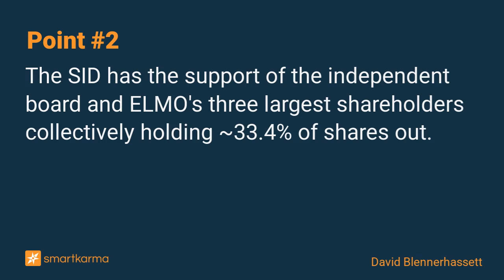ELMO Software (ELO AU): $4.85/Share Offer From K1 Investment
Shares are up 40.9% as I type. I see the gross/annualised spread at 5.0%/15.2%, assuming late February 2023 completion. Get involved here.
-  by David Blennerhassett on Elmo Software in Event-Driven

Key points:
1. Elmo Software (ELO AU) has entered into a Scheme Implementation Deed (“SID”) with K1 Investment under which ELMO shareholders will be entitled to receive $4.85/share, in cash.
2. The SID has the support of the independent board and ELMO's three largest shareholders collectively holding ~33.4% of shares out.
3. The Scheme is expected to complete in the 1Q23. The proposal requires FIRB approval. This looks done.